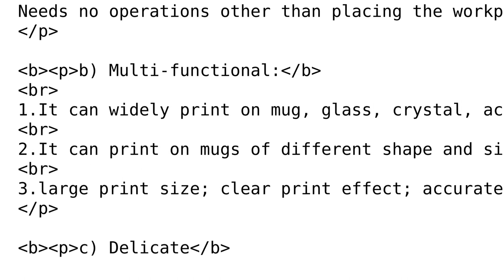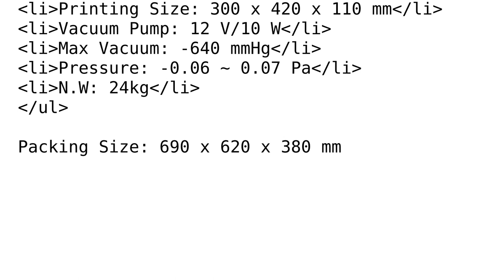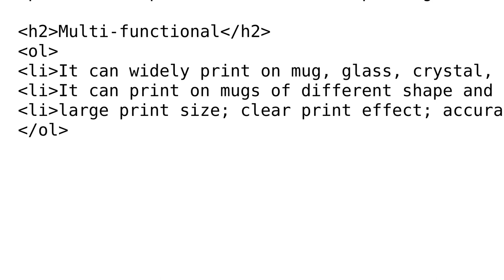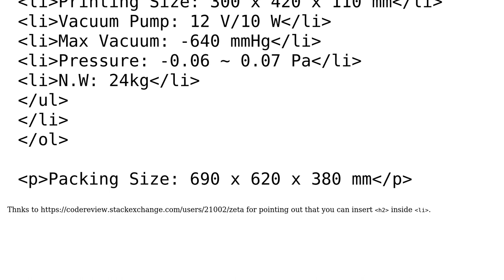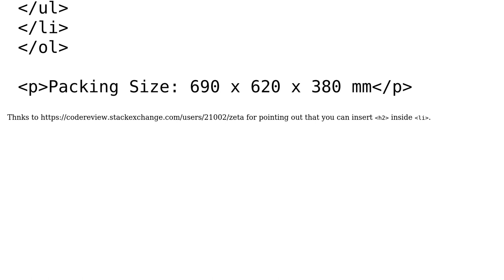Code Review: HTML page listing product characteristics (3 Solutions!!)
Code Review: HTML page listing product characteristics

With thanks & praise to God, and with thanks to the many people who have made this project possible! | Content (except music & images) licensed under CC BY-SA | Music | Images & others | With thanks to user Zeta user USer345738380 user dg3 user Billal Begueradj user 200_success and the Stack Exchange Network Trademarks are property of their respective owners. You are responsible for your own actions.